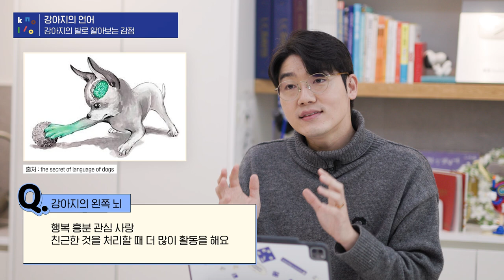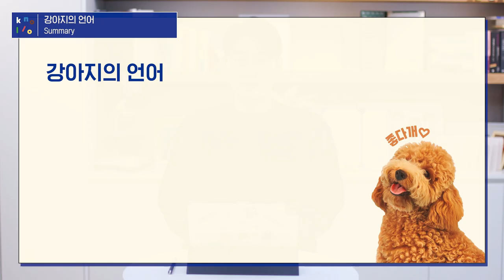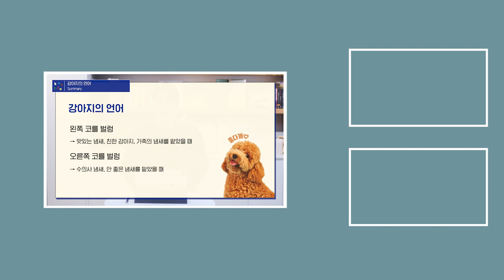강아지도 오른발잡이, 왼발잡이가 있다? 놀로발잡이챌린지 | 설채현 행동학 수의사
강아지도 오른발잡이, 왼발잡이가 있다는 사실! 여러분, 아셨나요? 🐾
성향, 상황에 따라 더 우세한 발이 있는데요! 여러분의 강아지는 과연 어느 쪽 발잡이인가요?
영상 다 보시고, 댓글로 많이많이 남겨주세요! 🐶